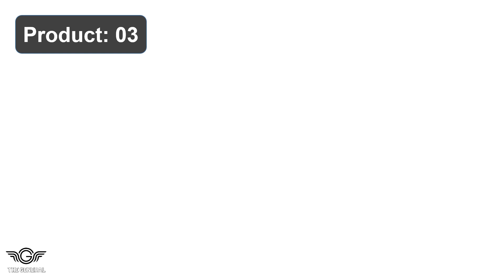Best Chocolate Melting Pot Review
Top 10 Best Chocolate Melting Pot Review -

1. SONGZIMING Double Boiler Pot with 600ML Melting Chocolate

2. Wilton Candy Melts Candy And Chocolate Melting Pot 2.5 Cup

3. Cuisinart CFO 3-Quart Electric Fondue Pots 1000-Watt Electric

4. Nostalgia 6-Cup Stainless Steel Electrics Fondue Pots Control

5. ROSANNA PANSINO Wilton Nummies Chocolate Melting Pots

6. Electric Chocolate Melt Pots Gift Set Chocolate, Candy Making

7. SONGZIMING Double Boiler Pot Set Stainless Steel Melting Pot

8. Marsheepy Double Boiler Chocolate Melting Pots with 2.3 Set

9. Chocolate Melting Warming Fondue Sets Electric Choco Melt

10. Valentine's Day Electric Fondue Maker Fork Removable Tray